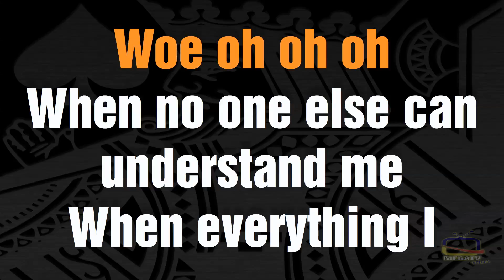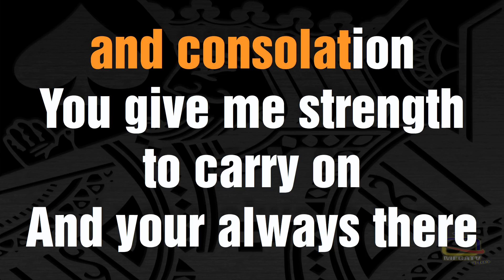Elvis Presley - The wonder of you - Karaoke HD 1080p Demo 🎤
This is a demo version of our full video Karaoke Song that is a Full 1080p HD format.